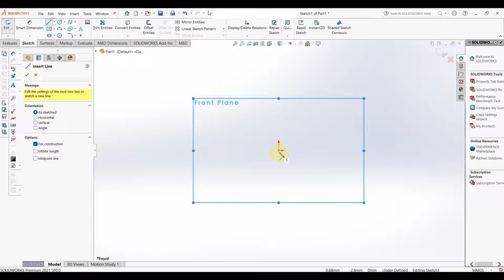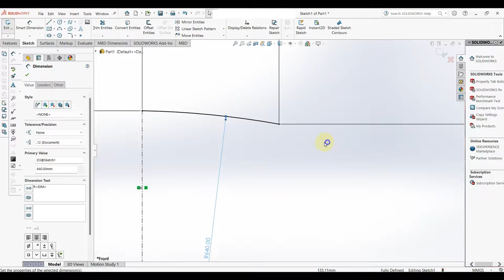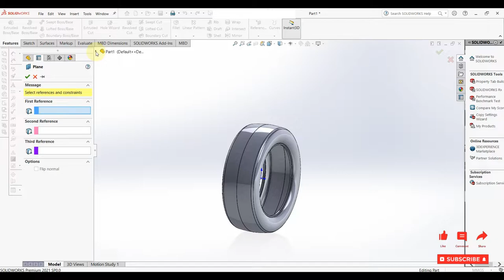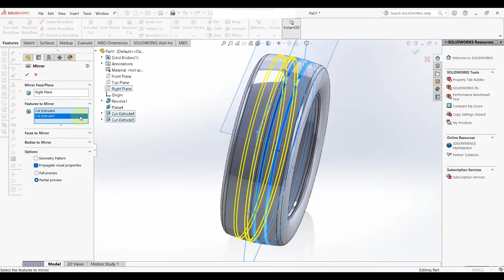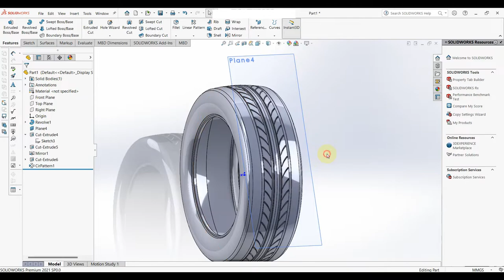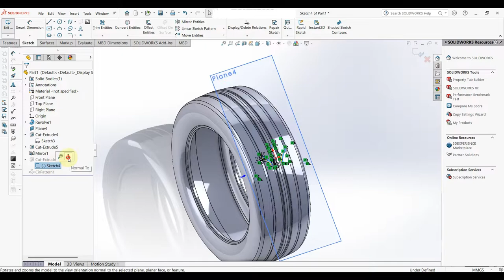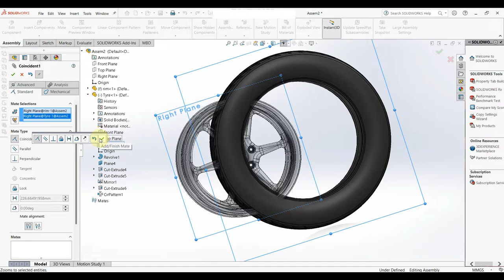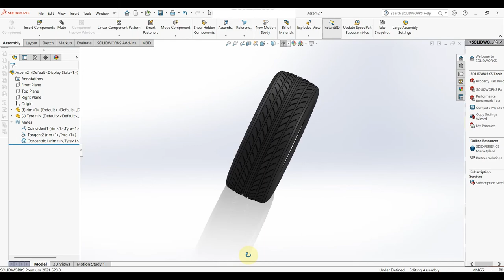Designing a Tyre in SolidWorks || Wheel assembly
Design a tyre and assembling in SolidWorks step by step in this video.